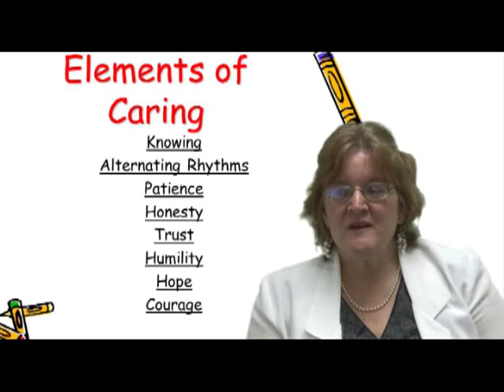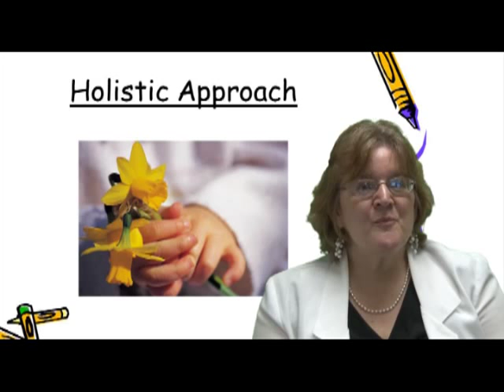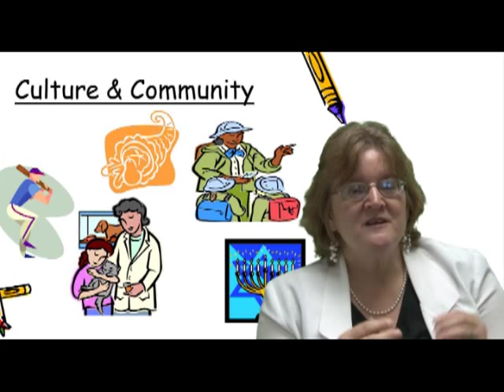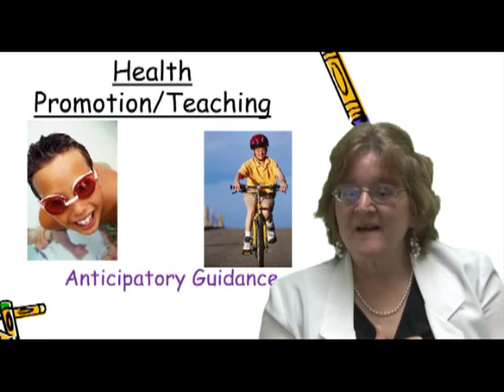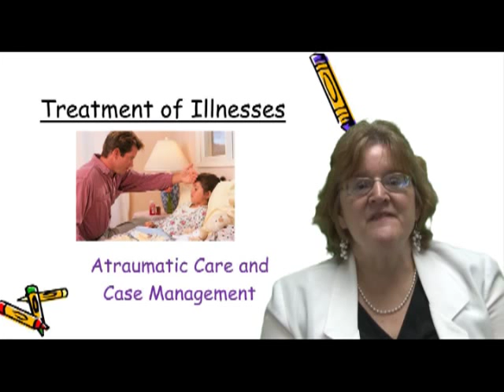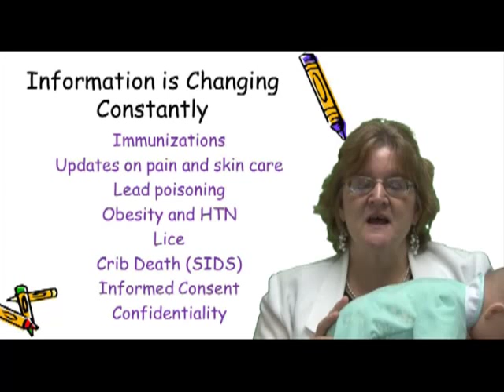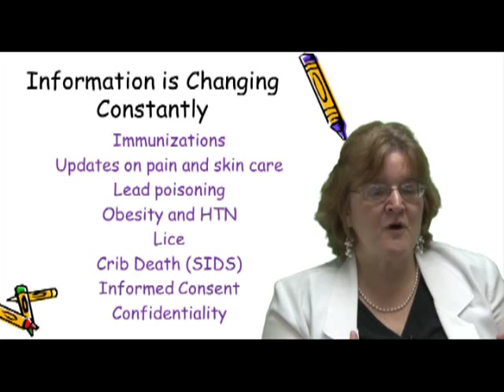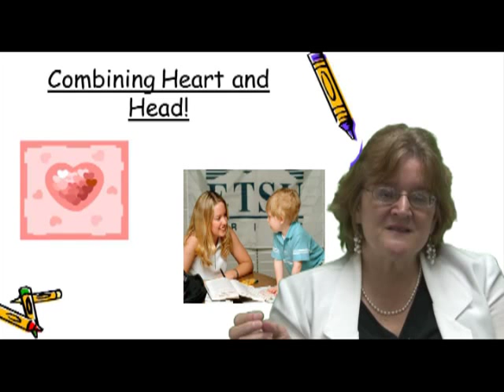Welcome to Pediatrics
East Tennessee State University, Johnson City, TN. College of Nursing (C.O.N.)
Carolyn S. Merriman, APRN, MS
Recorded and Edited by Ronnie Mann